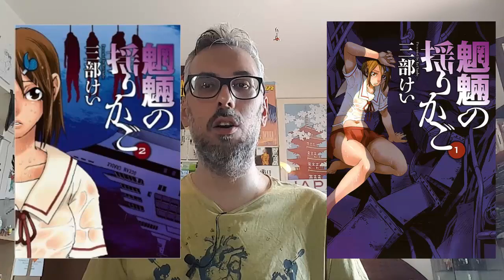ANNUNCI MANGA A SORPRESA! | Kirio1984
per tutti i miei approfondimenti su manga, graphic novel, e tutto il mondo dell'intrattenimento nerd. Dopo esservi iscritti assicuratevi di cliccare sulla campanellina a destra del tasto "iscritto", si si aprirare un pop up che vi chiederà di spuntare la scelta Inviami tutte le notifiche di questo canale, dopo averlo fatto cliccate su salva e facendolo rimarrete aggiornati su ogni nuovo video o playlist caricate, senza dove perdere tempo a cercare ogni video ;)